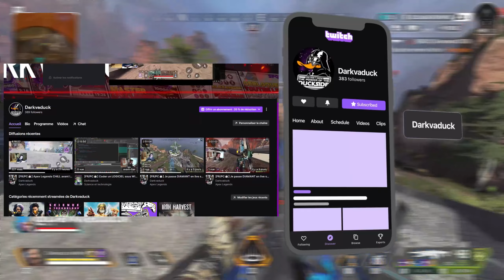OCTANE DOMINE LE LOBBY SUR APEX LEGENDS MOBILE ! // Darkvaduck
▬▬▬▬▬▬▬▬▬ஜ۩۞۩ஜ▬▬▬▬▬▬▬▬▬▬▬
▓▓▓▒▒▒░░ LIS LA DESCRIPTION MON AMI ! ░░▒▒▒▓▓▓
▬▬▬▬▬▬▬▬▬▬ஜ۩۞۩ஜ▬▬▬▬▬▬▬▬▬▬▬

🔻🔻【REJOINS-MOI VITE 】🔻🔻

╚ 🙏 MERCI 🙏 ╝
Lien YouTube et Twitch intéressants :
🐉 Musiques  :
      ➯   🎵   South Street Connection  🎵
Ou des musiques chill au piano.